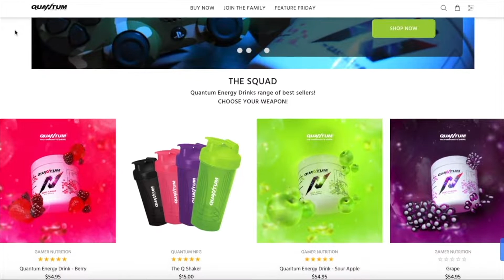NEW SQUAD UPGRADES!!! | THE NEYMAR PROJECT #2 | FIFA22 Ultimate Team